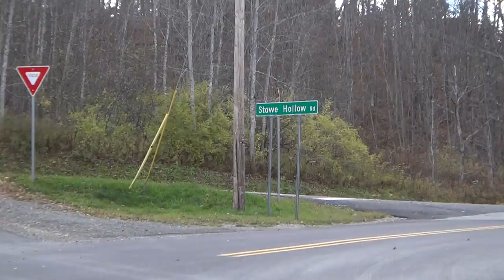Emily"s Bridge,Stowe,Vermont (by special request of Y :)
Screaming at the end, lots of headache.